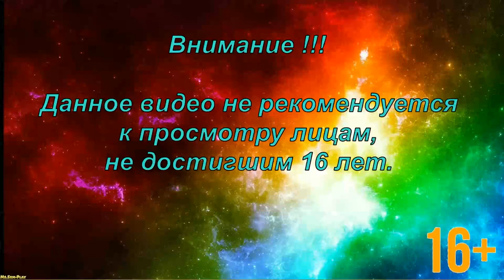Far Cry 4 ➤ Prologue №1